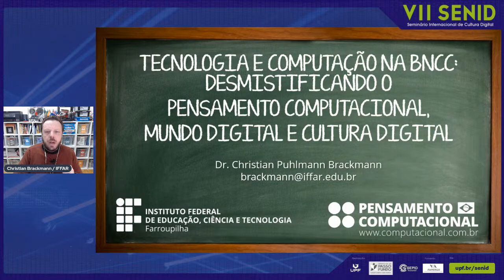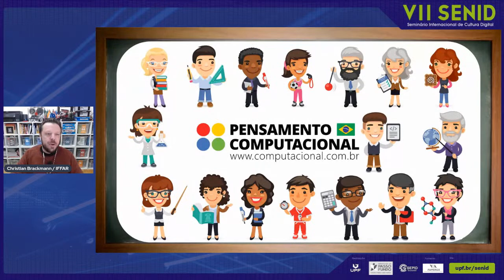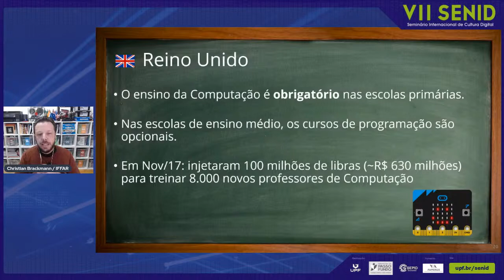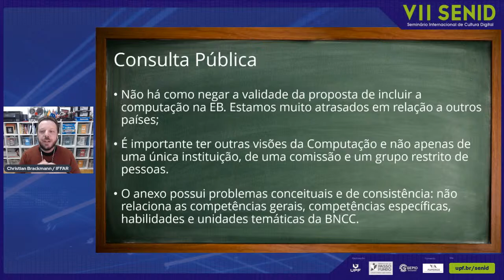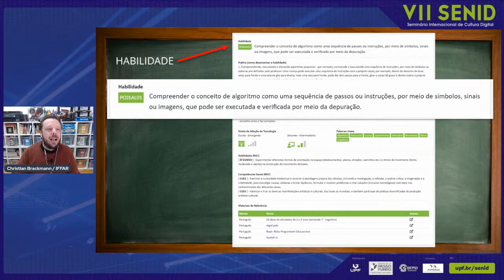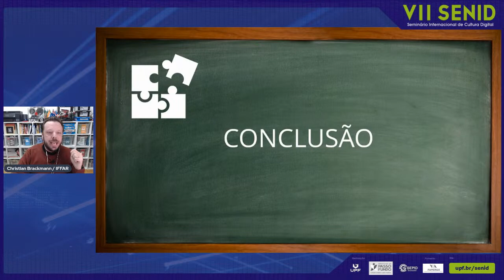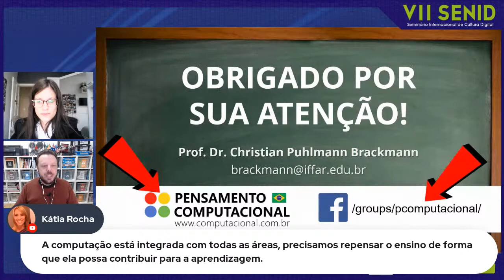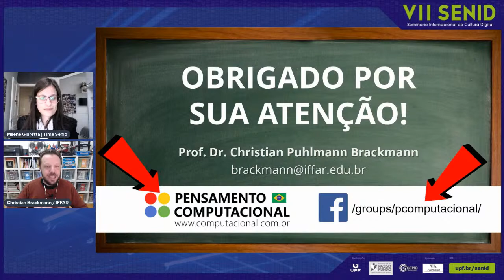Informática na BNCC: Desmistificando o Pensamento Computacional, mundo digital e cultura digital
Convidados - Christian Brackmann